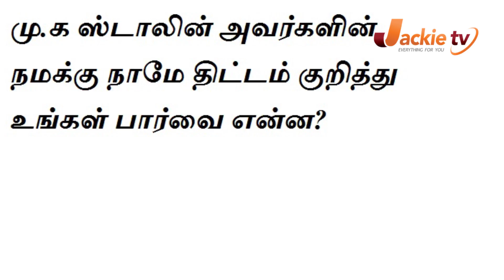sv sekar talk about stalin, namkku naame scheme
Sv sekar speaks about Stalin and about Namkku naame  scheme